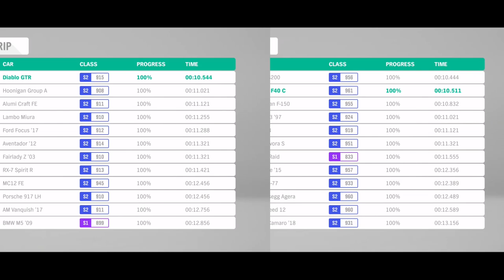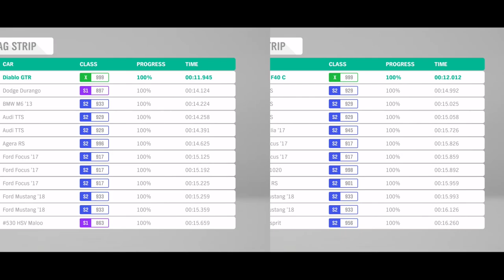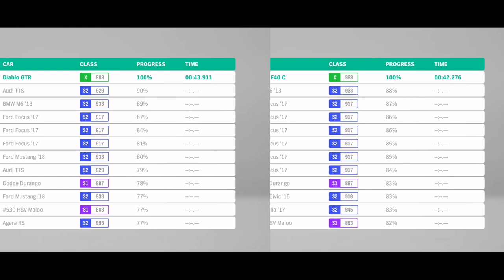Forza Horizon 4: Lamborghini Diablo GTR vs. Ferrari F40 Competizione Drag Race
Hey guys! Today we have the Lamborghini Diablo GTR vs. Ferrari F40 Competizione Drag Race. The Ferrari F40 Competizione has about 600 horsepower and weighs 2500 lb stock. Meanwhile, the Lamborghini Diablo GTR has slightly less horsepower at about 500 horsepower and weighs about 3000 lb stock. Upgraded, both the Lamborghini Diablo GTR and the Ferrari F40 Competizione have about 1000 horsepower. Will the Lamborghini Diablo GTR be able to take down the Ferrari F40 Competizione? There will be a series of two tests, stock and tuned, drag races to determine who will come out on top. The Lamborghini Diablo GTR vs. Ferrari F40 Competizione Drag Race is one that you won't want to miss. Hope you guys enjoy and make sure to watch till the end.